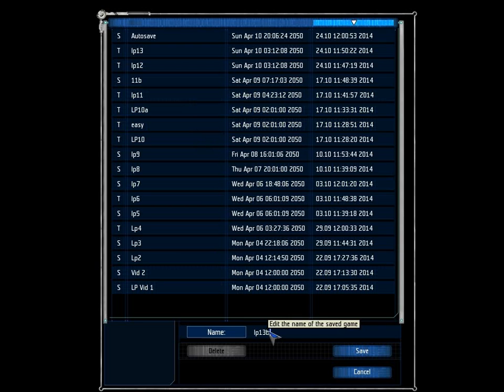Let's Play UFO Aftershock 13: Slowly Changing Weapons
We can't rely on the reticulan laser rifles and pistols forever. While accurate, their damage is low and the ammo rather sparse. With proper facilities starting to build up we can begin to switch over to weapons and ammunition we make ourselves. The sooner we stop depending on drops from the monsters we fight in the missions, the better.

That said, we'll need all the tech we can get pretty soon and I doubt we'd of had enough even if we had got the weapon research going as soon as we could have.